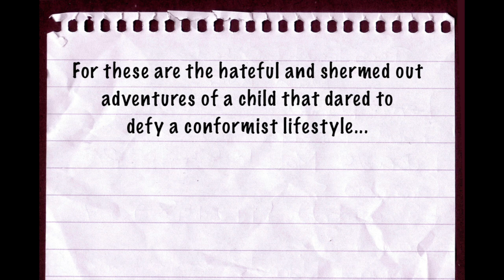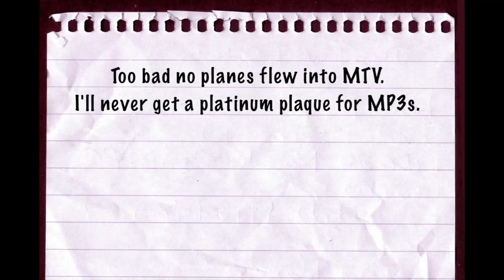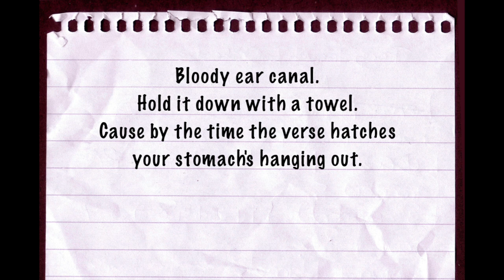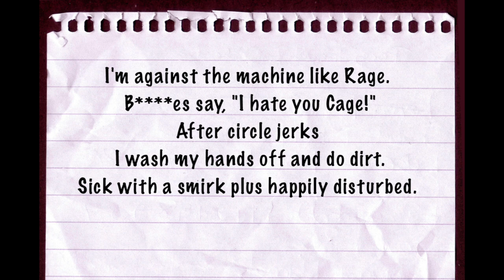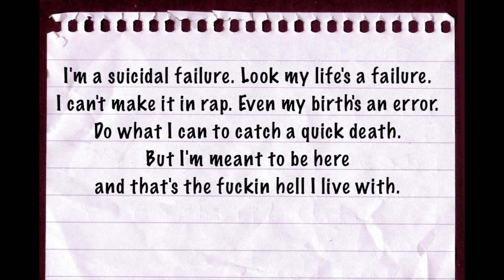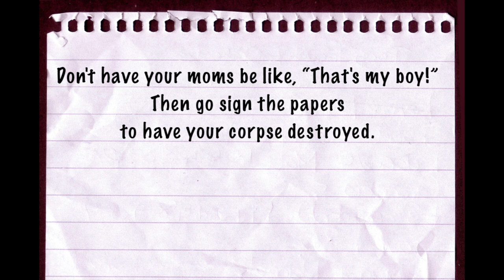Cage - Movies For The Blind Review | Backpack Classics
Welcome to another episode of Backpack Classics where I cover hip hop albums that blew up in the indie and underground scene. Albums that may not get touched by mainstream outlets. The album I’m talking about today is “Movies For The Blind” by Cage.